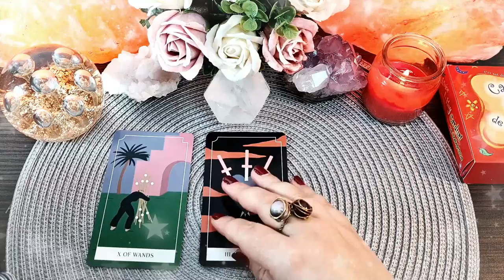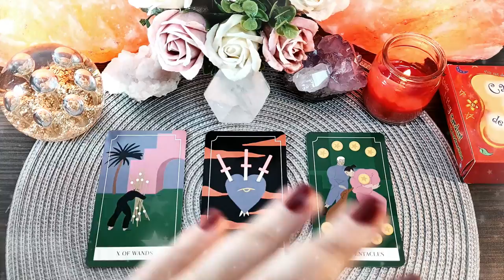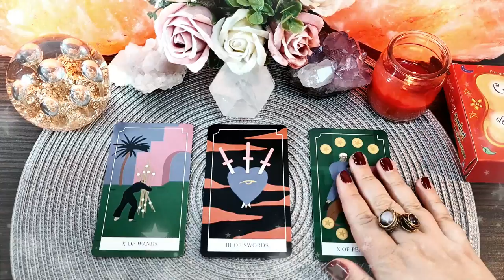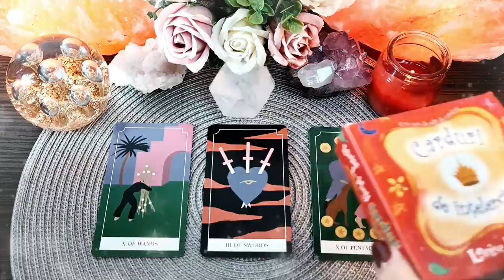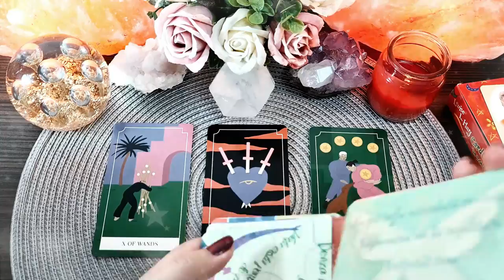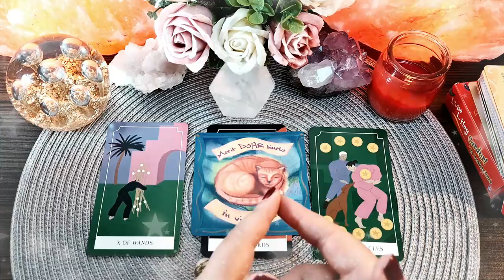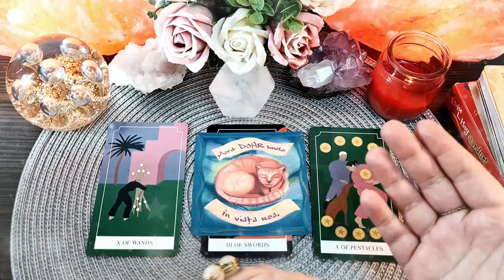Nu renunța, succesul e aproape | Luni 22 Martie 2021 | 📅 Tarot zilnic | ❤️dragoste💊sănătate💲bani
În această etalare de tarot generală am extras 3 cărți pentru ziua de Luni 22 Martie 2021. Prima carte este pentru energia în dragoste, a doua carte pentru sănătate și a treia carte pentru energia financiară (carieră, afaceri, bani). La final am extras și o carte oracol din setul de cărți ale înțelepciunii.

Introducere 00:00
❤️DRAGOSTE💋  00:16
⚕️SĂNĂTATE💊 06:39
💲AFACERI, BANI, CARIERĂ💰 10:47
🔮 ORACOL – CARDURI DE ÎNȚELEPCIUNE 🧿 14:51